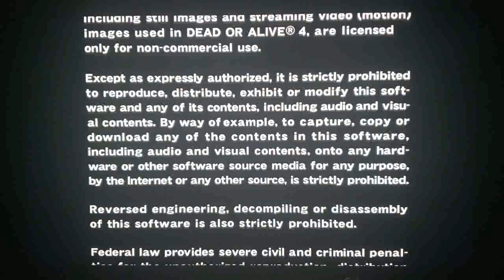Learning About Video Games Ep. 192: Dead or Alive 4 (Xbox 360)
In this video I review an Xbox 360 exclusive fighting game.